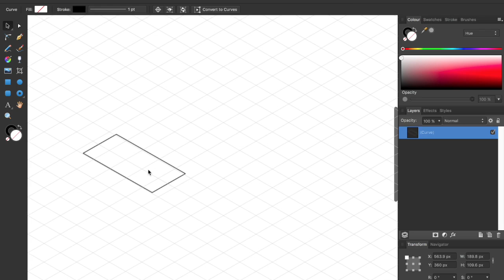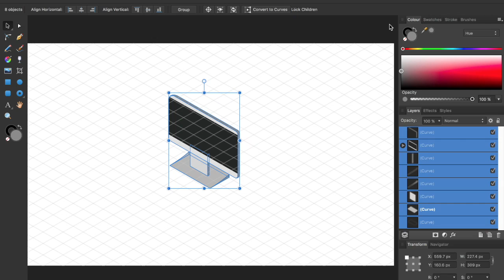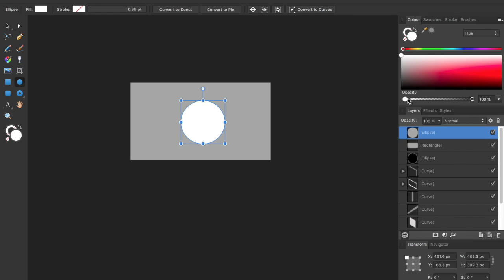Isometric Vector Illustration Tutorial for Beginners | Computer #4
Hey Guys, this is a new series of my very quick and easy to follow vector tutorials where I cover some simple objects that could be used in game art, illustration or anything else awesome! In this tutorial I do a computer. Let me know how I went!

Welcome to Indie Reborn. I'm Mitch and I'm a graphic design / Ecommerce Guru / Footballer and just love creating.